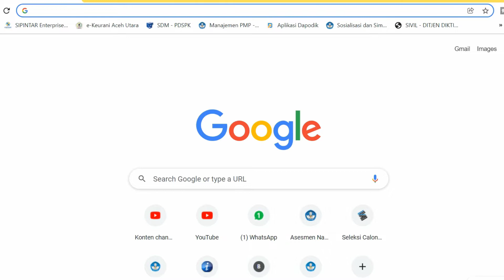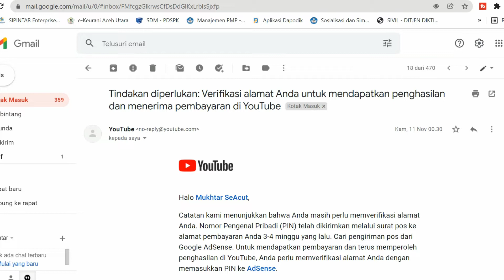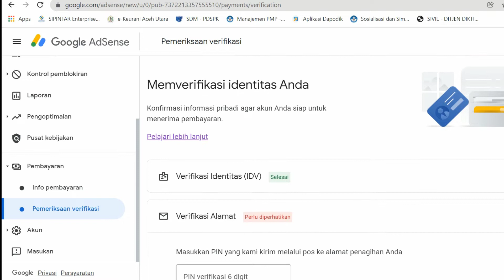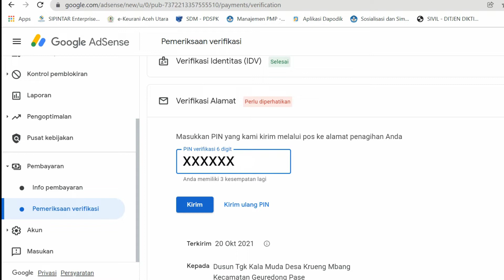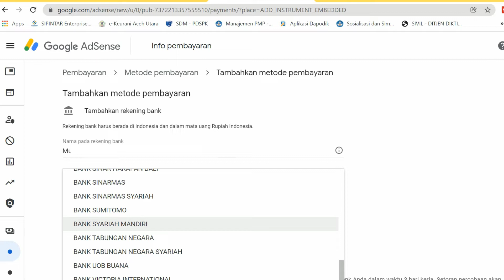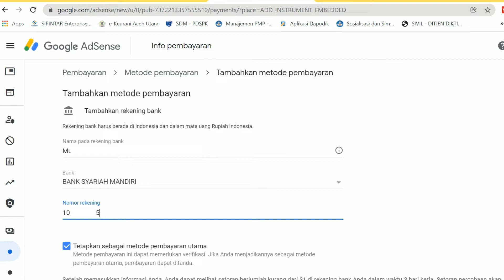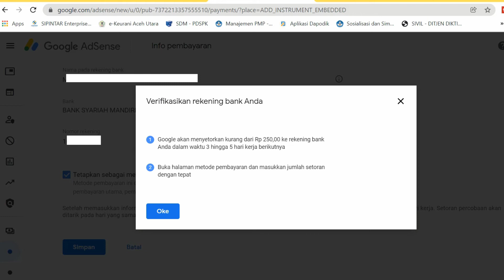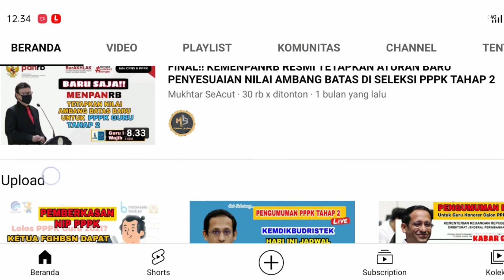CARA VERIFIKASI PIN GOOGLE ADSENSE TERBARU SERTA REQUEST PIN UNTUK NO REKENING DI ADSENSE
Cara Verifikasi Google Adsense Dan cara Request PIN Untuk Lanjut Mengkaitkan Nomor Rekening Agar Bisa Menerima Gaji Dari Youtube Yang akan Kita jelaskan dalam video ini.

Terima kasih.🙏💕